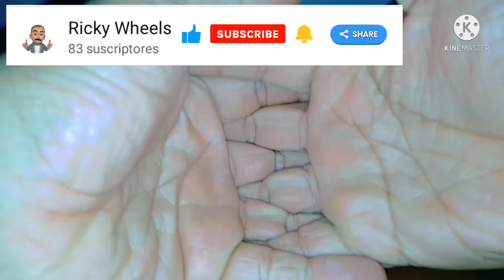Umboxing de Among Us se unieron más figuras.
Colección de Among Us